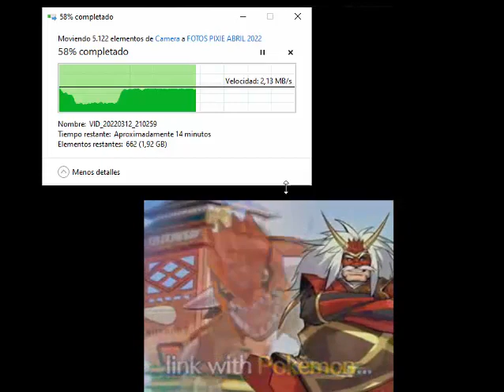POKEMON CONQUEST INTRODUCCION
Pokemon Conquest el juego olvidado de Nintendo Ds